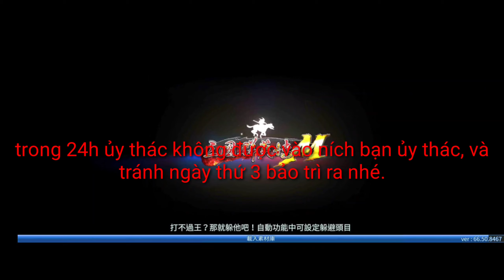Cấp 69 lên 75 sau 24h l Tam Quốc Chí M l Kingdom Heroes M l Kim Huân MTV.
🇻🇳Trang Tam Quốc Chí Mobile:
🔊Hiện tại mình không nhận trung gian mua bán vàng hoặc acc, cẩn thận một số người mạo danh mình để lừa đảo nhé các bạn.
®️Nếu video giúp ích cho bạn thì đừng quên like và đăng ký, để ủng hộ và xem videos mới nhất từ kênh các bạn nha.